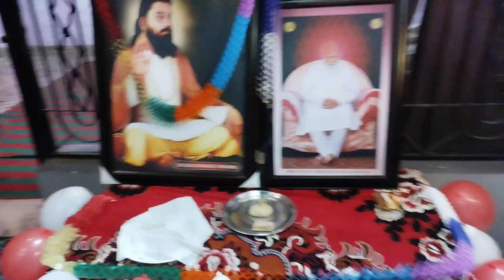ਪ੍ਰਭਾਤ ਫੇਰੀ gururavidas kandhali kandhalinaurangpur ​ ‎@kandhalinaurangpur12#shorts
ਪ੍ਰਭਾਤ ਫੇਰੀ gururavidas kandhali kandhalinaurangpur ​ ‎@kandhalinaurangpur12#shorts#kandhali